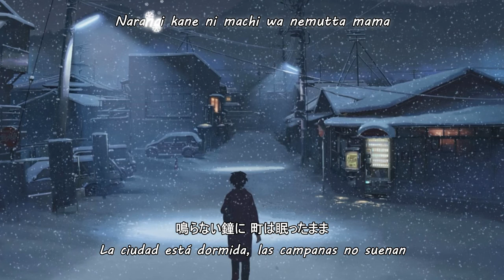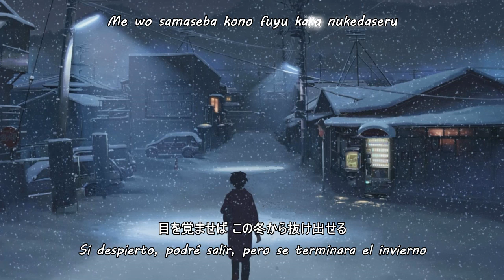STRAIGHTENER -「COLD SLEEP - Cover version」- Sub Español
"COLD SLEEP /  Sueño-Fresco"

kanji / romaji / karaoke

rovided to YouTube by WM Japan

STRAIGHTENER

Lightning.

Composer, Lyricist: Atsushi